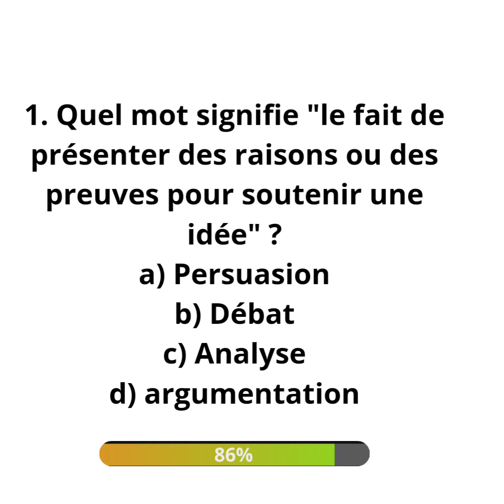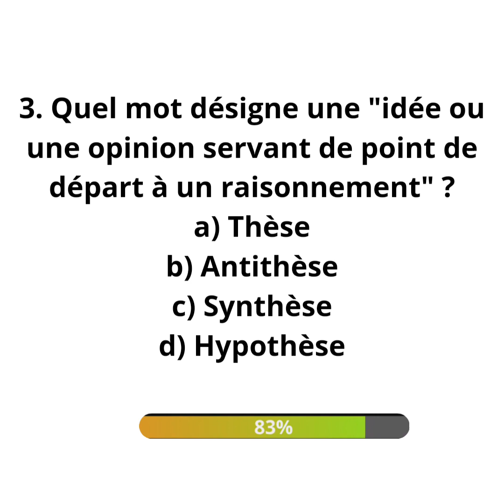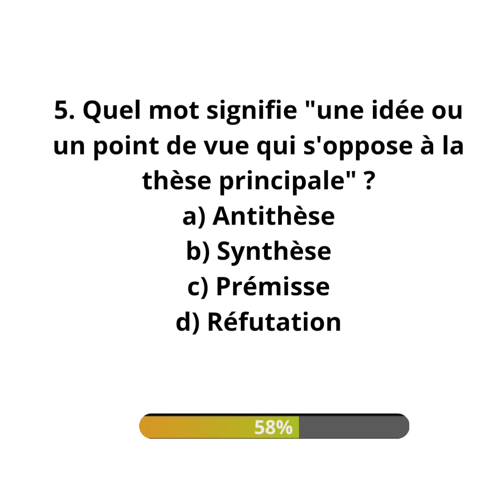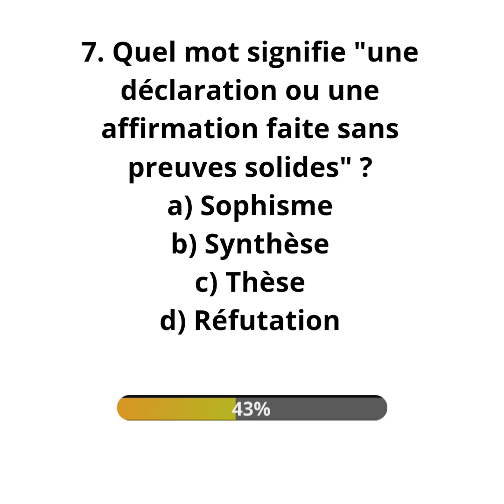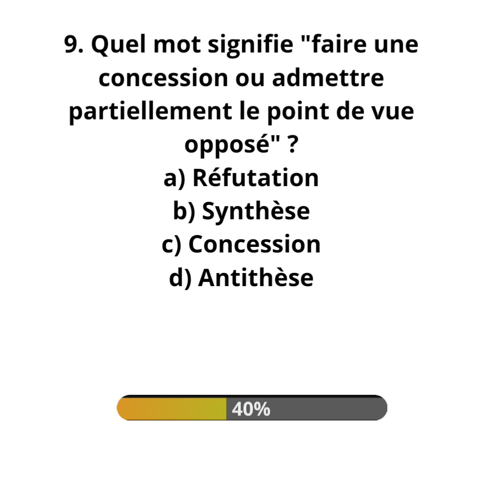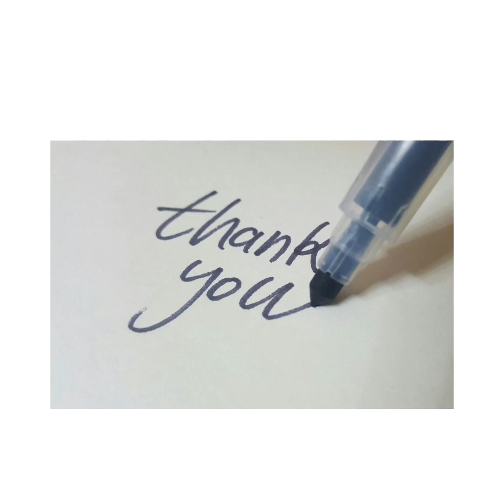Test de niveau B2 " lexique de l'argumentation ( niveau 3as )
Dans cette vidéo, plongez-vous dans un test passionnant de niveau B2 qui mettra à l'épreuve votre compréhension du vocabulaire de l'argumentation. Avec 10 questions à choix multiples (QCM), ce test vous permettra d'évaluer vos connaissances et compétences linguistiques dans le domaine de l'argumentation. Vous serez confronté à des questions stimulantes qui couvrent divers aspects du vocabulaire utilisé pour soutenir, réfuter et convaincre lors d'un débat ou d'une discussion. Que vous prépariez un examen ou que vous souhaitiez simplement améliorer votre maîtrise du vocabulaire argumentatif, cette vidéo est faite pour vous. Mettez-vous au défi et découvrez votre niveau de maîtrise du vocabulaire de l'argumentation au niveau B2 !

في هذا الفيديو، استعد لاختبار شيق على مستوى B2 الذي سيختبر فهمك لمفردات الحجج. مع 10 أسئلة ذات اختيارات متعددة، ستتمكن من تقييم معرفتك ومهاراتك اللغوية في مجال الحجج. ستواجه أسئلة تحفِّز التفكير وتغطي جوانب مختلفة من المفردات المستخدمة لدعم ودحض وإقناع الآخرين في النقاشات والمناقشات. سواء كنت تستعد لامتحان أو ترغب ببساطة في تحسين إتقانك للمفردات المتعلقة بالحجج، هذا الفيديو مصمم خصيصًا لك. خض التحدي واكتشف مستوى إتقانك لمفردات الحجج على مستوى B2!